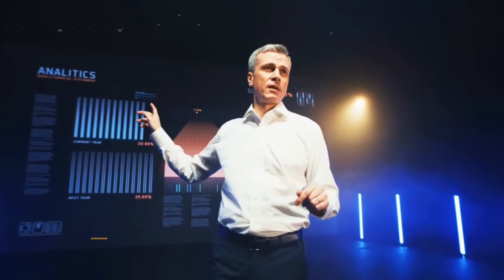समुंद्र किनारे पकड़ी गई असली जलपरी देखकर सब हैरान रह गए | real life mermaid caught on camera